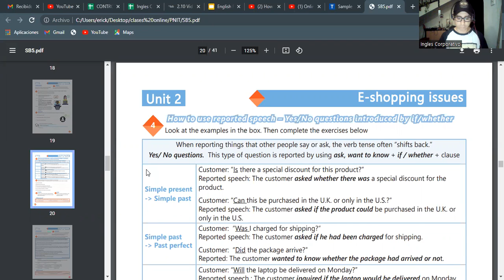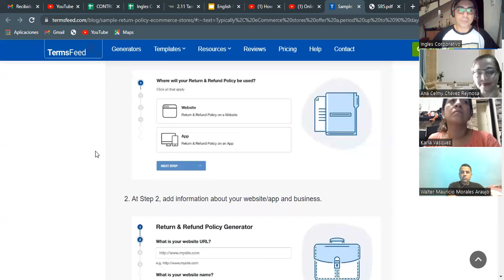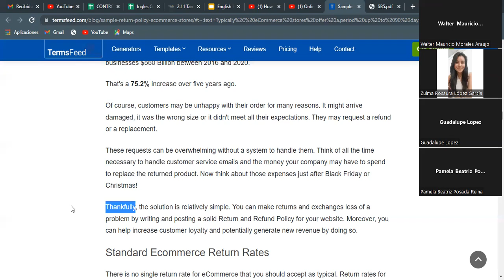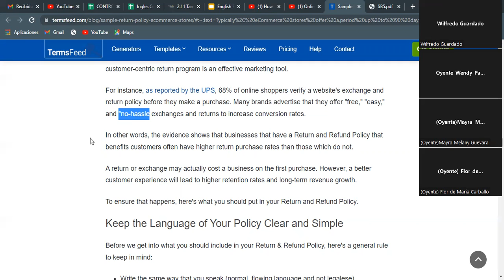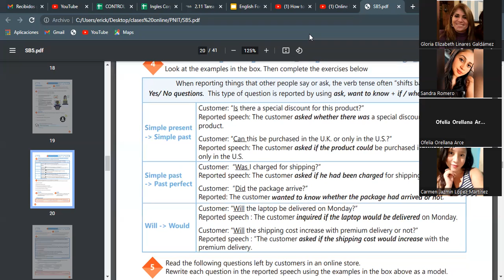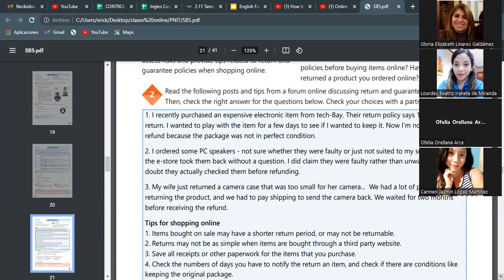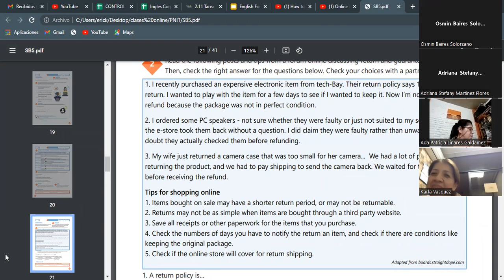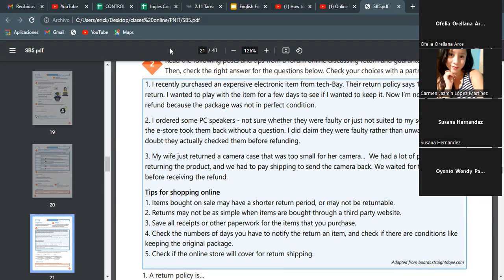Ingles Corporativo- 19-05-2022 Provide tips related to return policies when online shopping